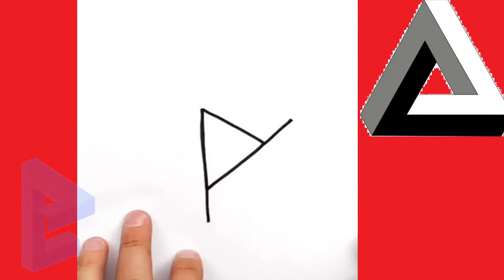L'impossible triangle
L'impossible triangle de Penrose
, aussi connu comme la tripoutre ou la tribarre, ,Imaginé par Oscar Reutersvärd en 1934, et publier pour la première fois en 1958 par le mathématicien Roger Penrose